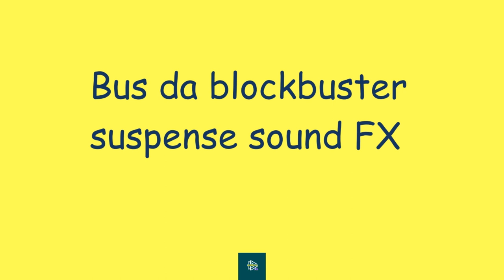Bus da blockbuster suspense sound Fx